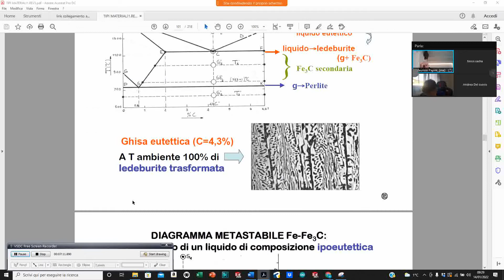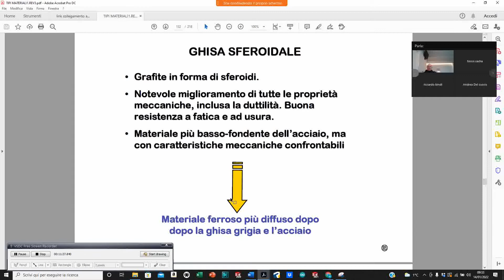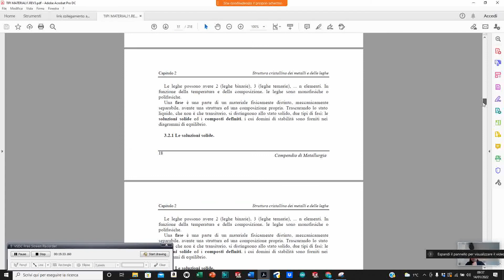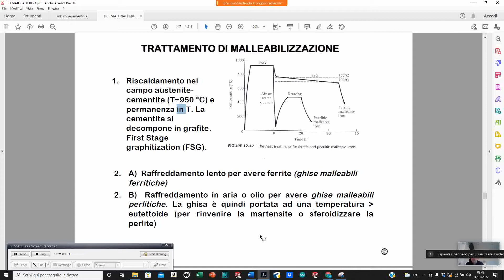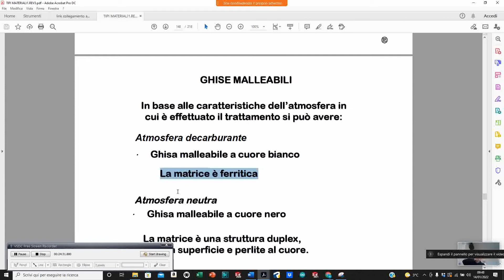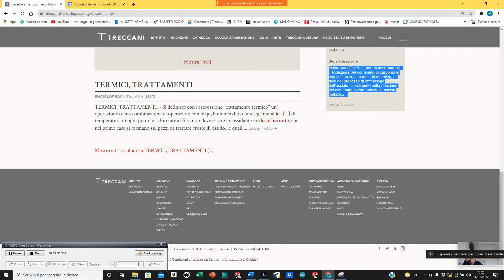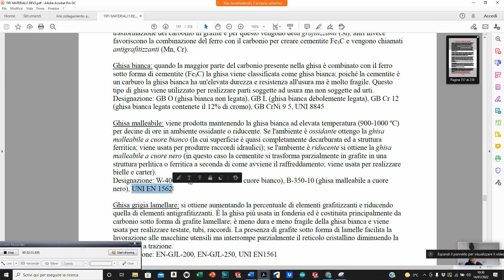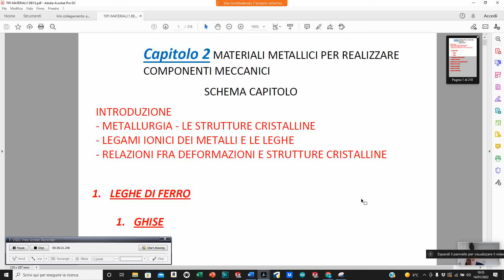LE GHISE GHISA MALLEABILE E LA NOMENCLATURA DELLE GHISE 5 LEZIONE